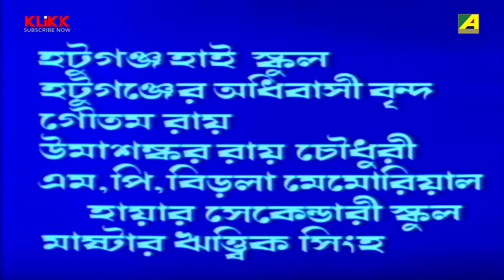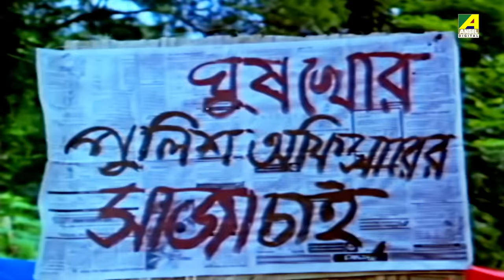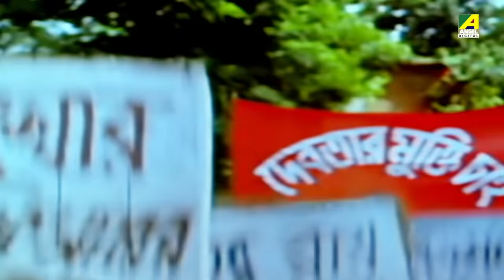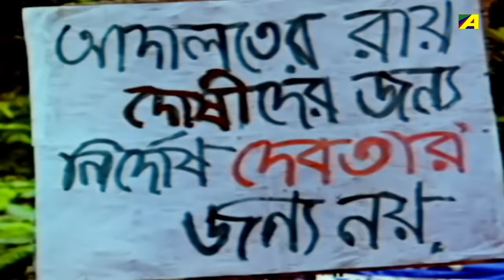Debota - Bengali Full Movie | Victor Banerjee | Debashree Roy | Ranjit Mallick | Indrani Haldar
Rana, a young man with childhood injustice, takes responsibility for his widow's suicide and helps others, but is mistaken for a goon. He saves Rajib's son and confronts his identity.

The Bengali Film Debota was released in the year 1990, Directed by Abhijit Sen, starring Victor Banerjee, Debashree Roy, Ranjit Mallick, Arjun Chakraborty, Indrani Haldar & Others.

Movie : Debota
Language : Bengali
Genre : Drama, Action
Producer : Gautam Goswami
Director : Abhijit Sen
Story : Anjan Choudhury
Music Director : R. D. Burman
Lyricist : Anjan Choudhury, Sapan Chakraborty
Playback : Manna Dey, Asha Bhosle, Amit Kumar, Shailender Singh, Kavita Krishnamurthy
Release : 1990
Star Cast : Victor Banerjee, Debashree Roy, Ranjit Mallick, Arjun Chakraborty, Indrani Haldar, Shakuntala Barua, Anup Kumar, Kali Banerjee, Prabir Kumar, Dilip Roy, Nimu Bhowmick, Dhiman Chakraborty, Debnath Chatterjee, Somnath Mukherjee, Ramen Roy Chowdhuri, Shambhu Bhattacharya, Arun Mukherjee, Kalyani Mandal, Smita Sinha, Simanta Chatterjee, Master Shibam, Master Rintu, Master Bittoo, Antara Sinha